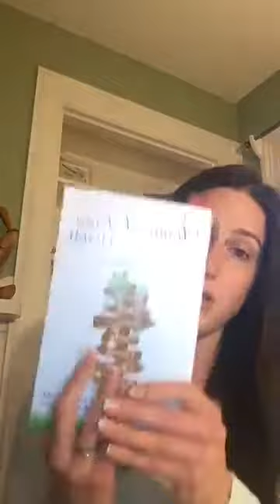Summer Survival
Tips and Tricks for Surviving the Summer with Essential Oils. Learn what you can use to protect yourself, your family and your pets from the sun and summertime outdoor annoyances and keep your skin and hair healthy and looking lovely.